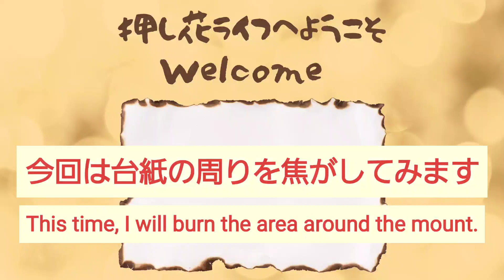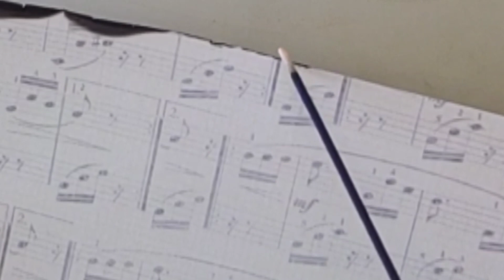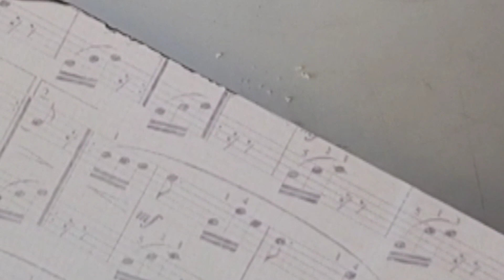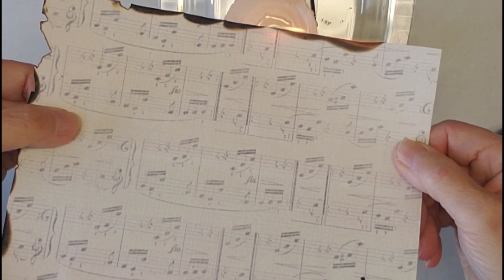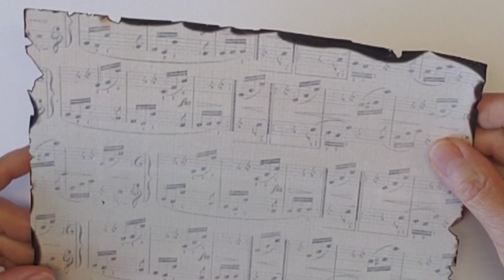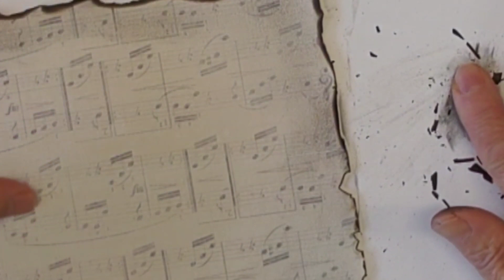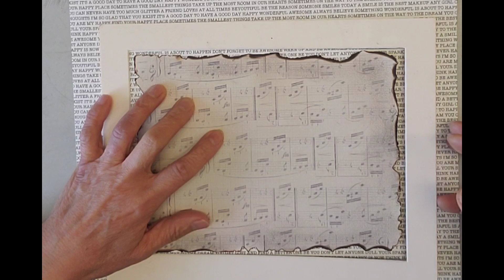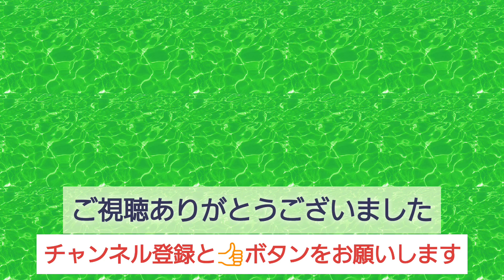焦がした台紙作りを楽しんでみませんか？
既にご存じの方やもっと旨いやり方でされる方もおいででしょうがこれはあくまでミント流です
火を使いますので火の取り扱いには慎重になさってください
Hello everyone
Thank you for always watching. This time, I am introducing the process of burning around the mount to give it a slightly antique look.
There may be people who already know it or people who want to do it in a better  way  it's just Mint style.
Fire will be used, so please be careful when handling fire.

このチャンネルでは主に押花関連の話題をお届けしています
応援していただけたら嬉しいです よろしくお願いします

On this channel, I mainly deliver topics related to pressed flowers.
Delivered 3 times a month
Your comments and channel registration are very encouraging to me
I would be happy if you could support me Thank you in advance